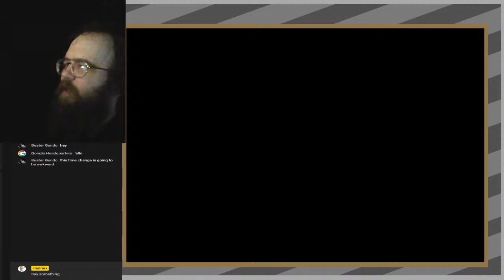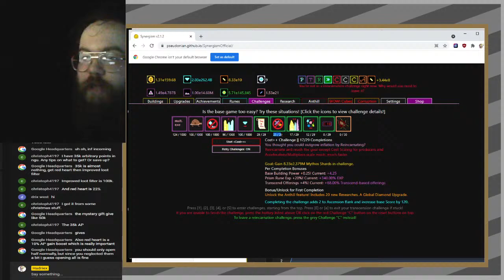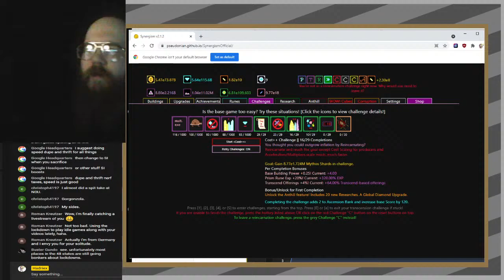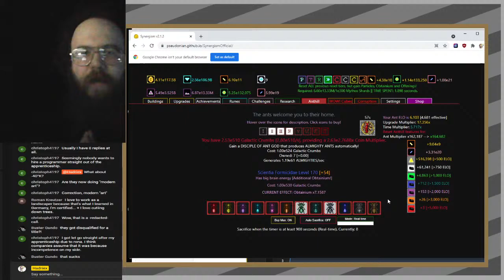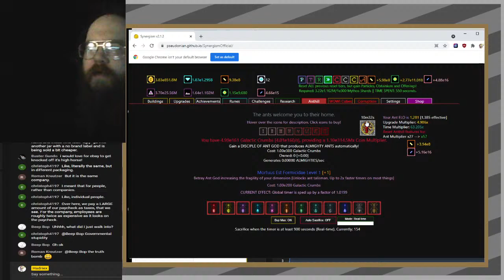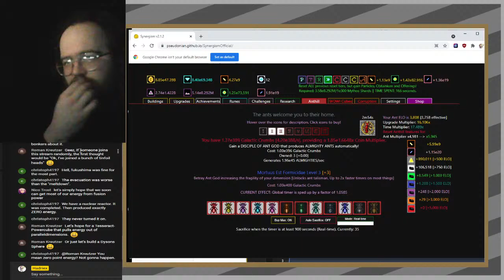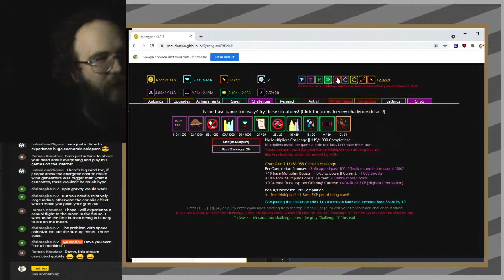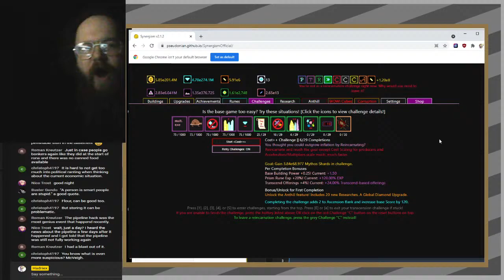Let's spend a big 'ol pile o' cubes - Synergism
And then see how quickly we can gather EVER MOAR CUBES!